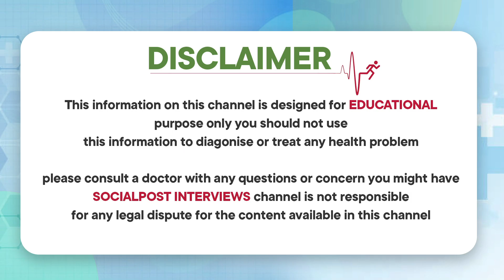How To Get Immunity Booster Through Yoga By GLN Rao Fitness Trainer || Yoga Trainer Narsimha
How To Get Immunity Booster Through Yoga By GLN Rao Fitness Trainer || Yoga Trainer Narsimha || Yoga Tips in Telugu || SocialPost Interviews